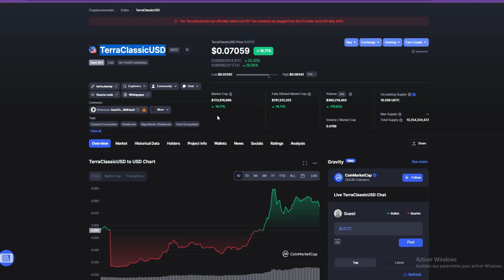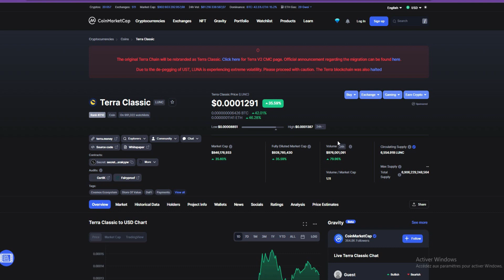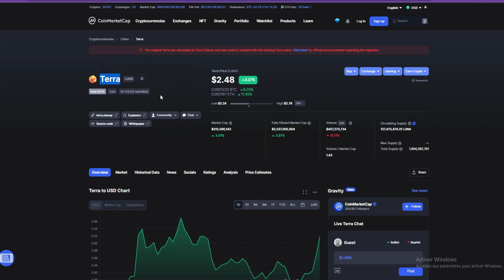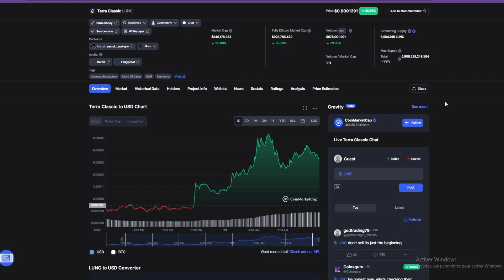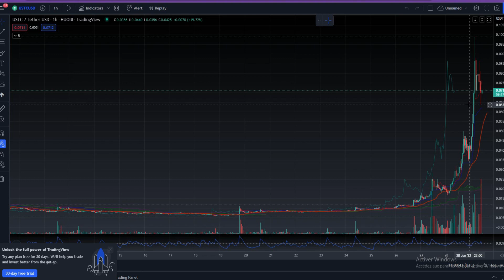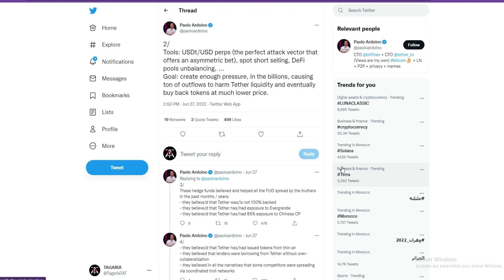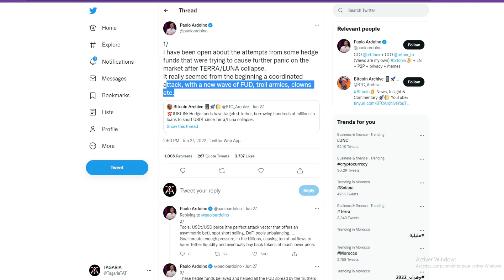لوين راح يستمر صعود عملة USTC وهذا اسباب صعود عملة لونا LUNA و LUNC وتفاصيل حول خبر انهيار USDT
حلقة اليوم بخصوص عملة USTC و عملة LUNA و عملة LUNC  وكذلك سيكون لدينا حديث قوي كذلك عن عملة USDT فاليوم ان شاء الله سنبدأ الحديث عن العملة المستقرة حسب ما كانت سابقا وهي عملة UST او ما تسمى حاليا ب LUNA CLASSIC USD او ما يرمز لها ب USTC نعم هذه العملة التي عرفت ارتفاعا قويا لتقترب من المستوى 1 سنت وكان هذا الارتفاع له تأثير ايضا على عملة LUNC و عملة لونا الجديدة LUNA  وجاء هذا بسبب الاخبار حول استمرارية الحرق وارجاع التقة مرة اخرى ل لونا القديمة LUNC بينما من جهة اخرى وبحديثنا عن الاستقرار جاء انطونيو ليحدثنا على عمليات تحدث في USDT مما يقول على انه هناك انهيار لهذه العملة لتذهب في مسار UST حسب ما كانت تسمى سابقا.